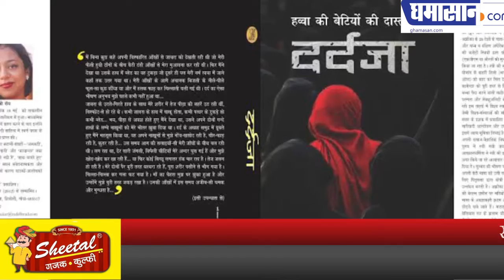साहित्य समागम का गौरव बढ़ाएगी प्रसिद्ध लेखिका जयश्री राय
उनके विचारों से रूबरू होने का मौका मिलेगा